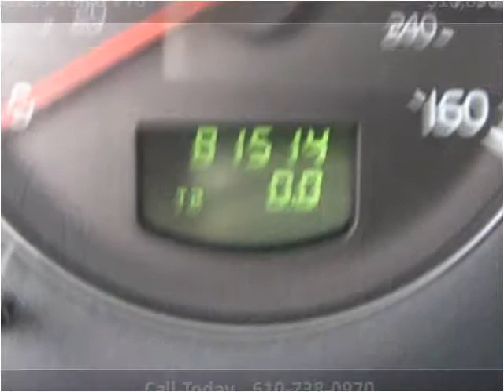2005 Volvo V70 Used Cars West Chester PA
This 2005 Volvo V70 is available from Landmark Auto Sales.